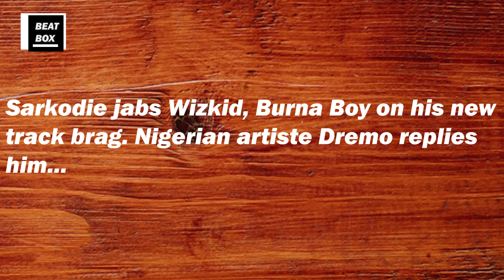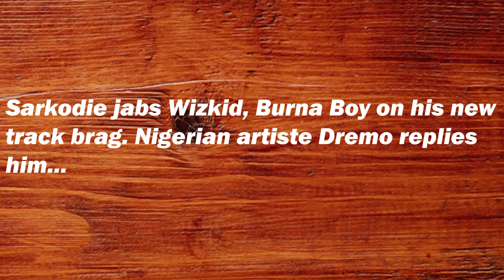Is Sarkodie bragging or seeking attention from Nigerians with his new track?Jabs Burna Boy x Davido.